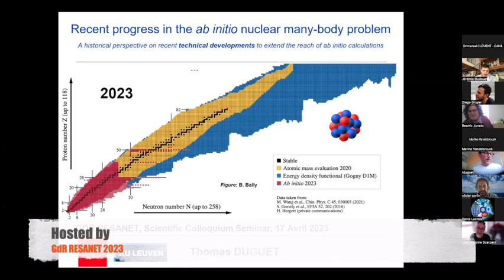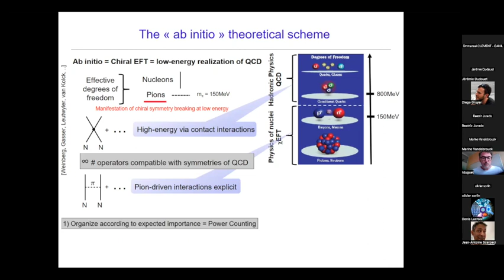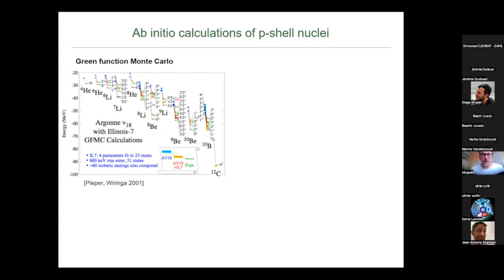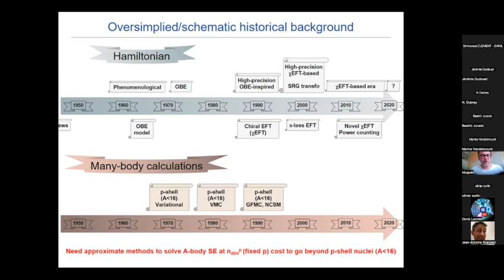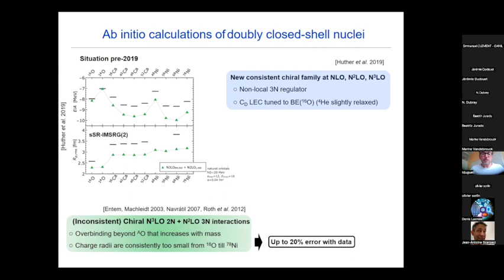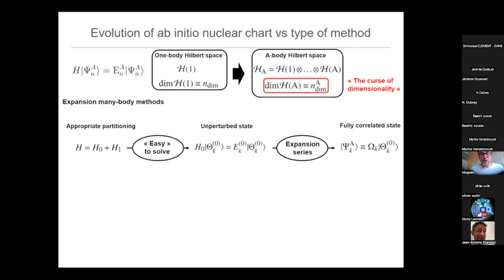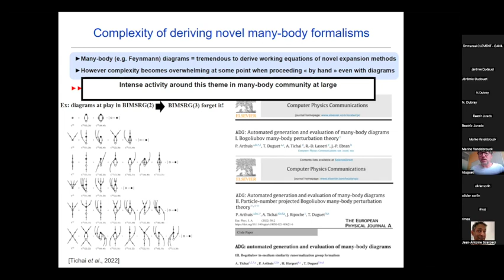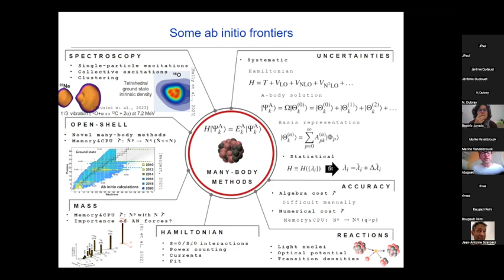Advances in the ab initio description of the nuclear many-body problem, by Thomas DUGUET, CEA Saclay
Hosted by GdR RESANET.
In low-energy nuclear physics, the “ab initio” theoretical scheme aims at describing nuclear systems as made of A=N+Z effective structure-less and color-less nucleons interacting via the residual of the strong force between them. The two main difficulties in such an approach consist of (i) generating a systematic modelling of inter-nucleon interactions and of (ii) obtaining a controlled solution of A-body Schrödinger’s equation independently of the type and or mass of the nucleus under consideration. Recently, considerable progress has been made in both directions, with realistic ab initio calculations reaching out to a significant fraction of existing nuclei. I will give a personal account of these advances (biased towards finite nuclei and structure properties) as well as of the challenges that remain ahead of us.